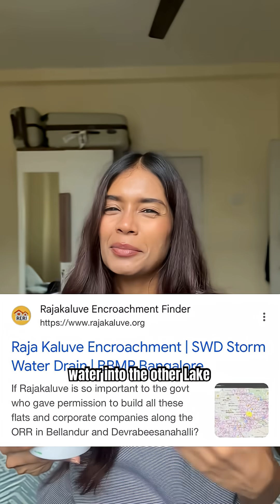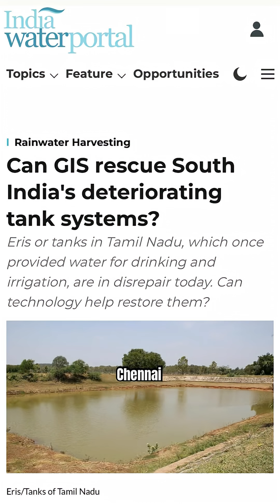Why do our cities flood? While we face water shortage? 🤿💦urbanflooding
2 minute lesson on urban flooding let’s go🏄‍♀️🚣🏊‍♀️🤿 in a single line: concrete does not absorb water 🥲

Lots of info missing cuz limitations of shorts, but here’s a summary of why Gurgaon, Bangalore, Mumbai, Delhi, Chennai, and all our cities keep flooding and still face water shortage.
Also there’s no artificial drainage, and the existing ones aren’t maintained either.

But building with nature along with modern technology is the only way we can make this work.